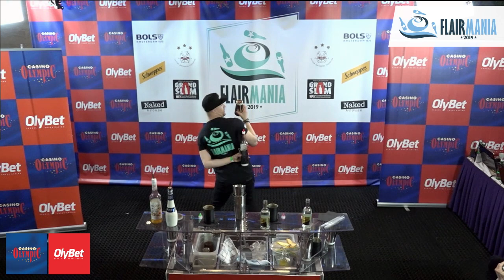Nico Valimaki OlyBet Flair Mania 2019